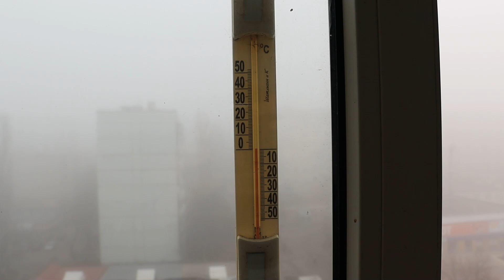Влог, 27 января, Ещё доедаем, Лена долечила зуб, Прогулка, Рубрика Вопрос-Ответ, Обычные будни